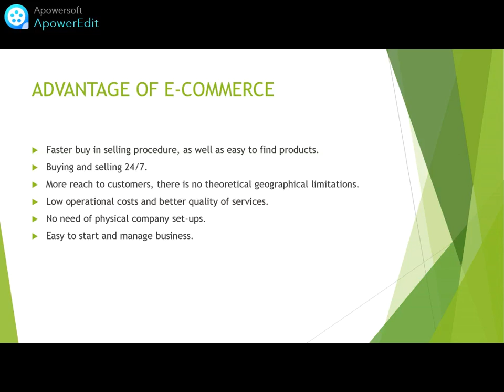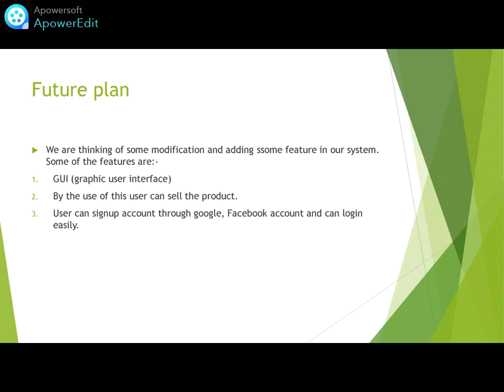e- commerce presentation/project on E-commerce